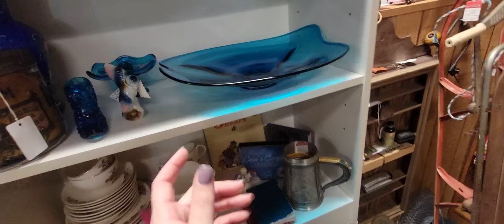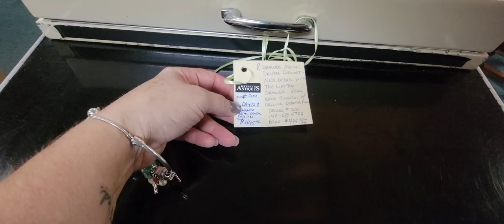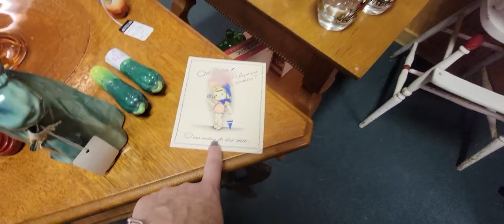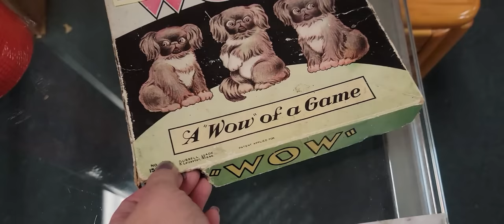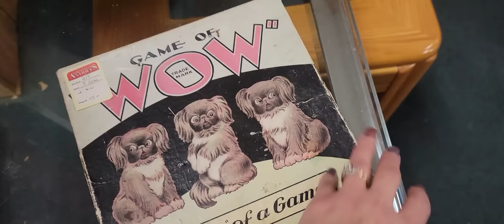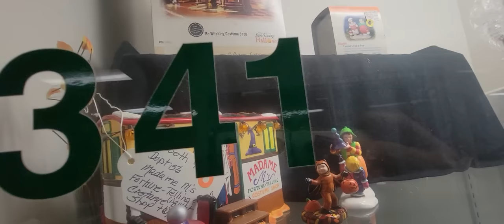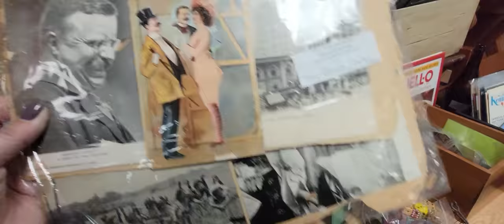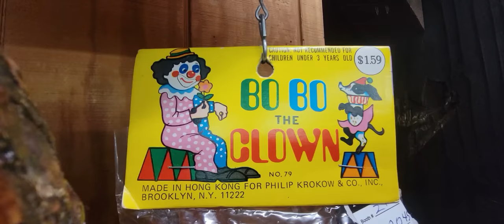GIANT PIXIE ALERT! | Thrift With Me | Vintage Hunting For Resale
📬 Cards/Friend Mail
Misty Pate

 vintagerescuesquad vintagekitsch sellingantiques mistyvintagehunter mistythrifterjunkervintagehunter